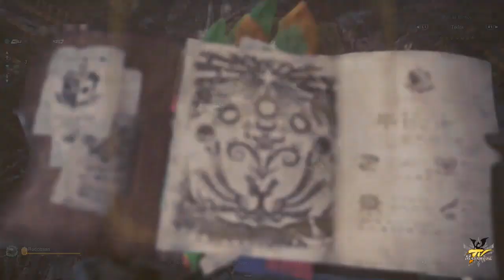Monster Hunter World - 06 - Los secretos del Valle Putrefacto